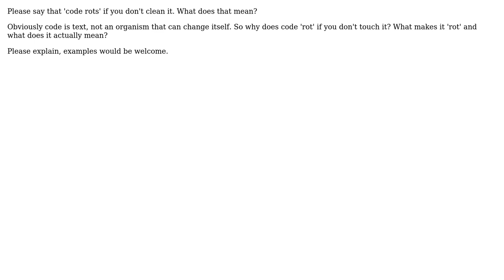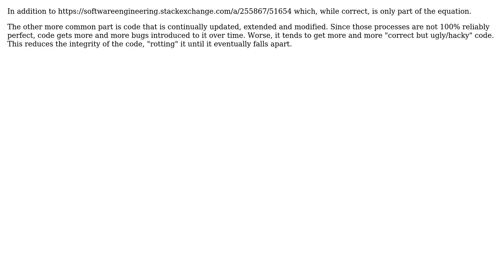Software Engineering: What is meant by "code rot"? (2 Solutions!!)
Software Engineering: What is meant by "code rot"?

With thanks & praise to God, and with thanks to the many people who have made this project possible! | Content (except music & images) licensed under CC BY-SA | Music | Images & others | With thanks to user Telastyn user Michael user Aviv Cohn and the Stack Exchange Network Trademarks are property of their respective owners. You are responsible for your own actions.